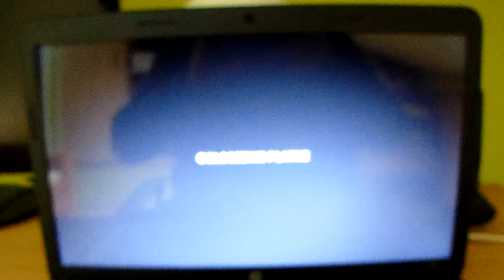Czołówka Wydarzeń TVZ Zabrze (od 6.03.2017r.)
Premiera na YT: Czołówka Wydarzeń TVZ Zabrze w nowej oprawie muzycznej i graficznej jest emitowana od Poniedziałku 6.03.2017r. do dziś. Nagranie z Środy 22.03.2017r.